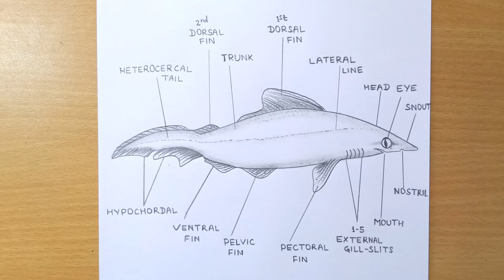how to draw dogfish | how to draw Scoliodon labelled diagram step by step easily | shark drawing